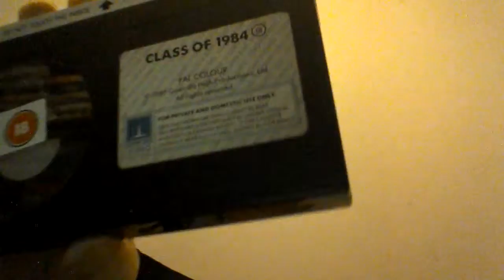Number 4 Betamax class of 1984